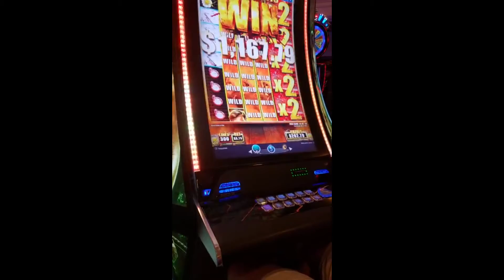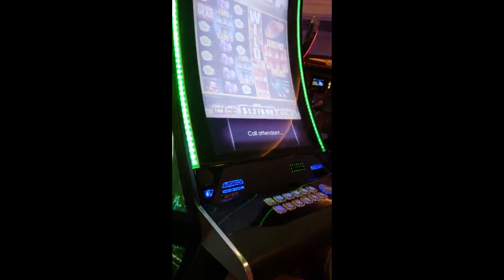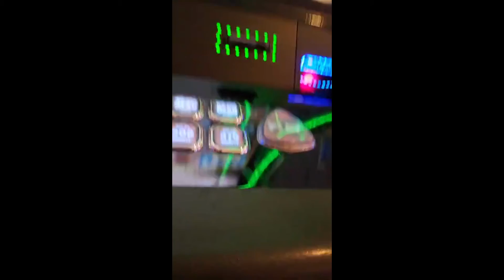WAKING DEAD 2 - BIG JACKPOT MAX BET 💰💰💰💰💰💰💰💰💰💰💰💰💰💰💰💰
I SAT DOWN AT MY GAME THAT I WANTED TO PLAY, MINUTES LATER - I HEARD THE "WILD HORDE FEATURE" COME UP AND THE LADY YELLING AT IT - I HAD TO LOOK. THEN, I PULLED OUT MY PHONE TO RECORD HER REACTION. IT WAS CRAZY